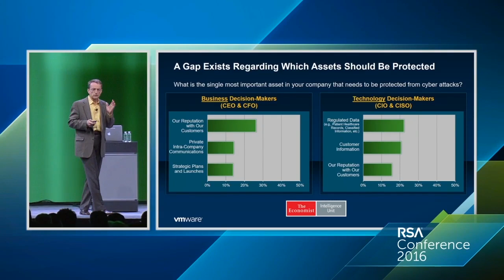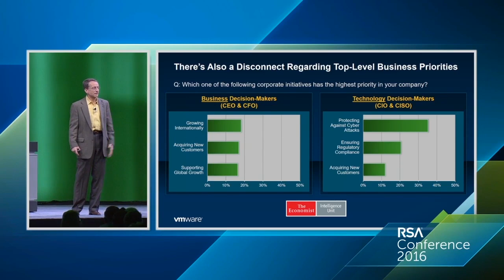Cyber-Chasm: Disconnect Between C-suite and Security - VMware Keynote at RSA Conference 2016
VMware and The Economist Intelligence Unit teamed up at RSA Conference 2016 to look at the disconnect that’s leaving enterprises vulnerable to attack.